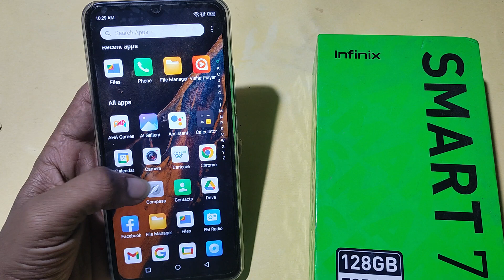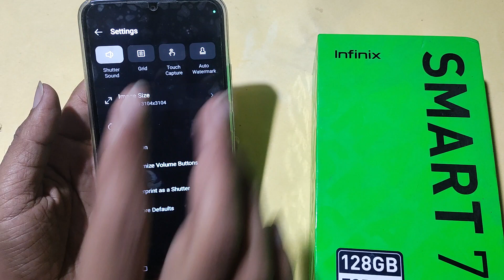How to enable 50 Mp camera, Infinix smart 7 HD me high quality photo kaise khinche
Best powerful CPU under 10k

60-Inch Tripod with Bag

7 Socket 6A Extension Board